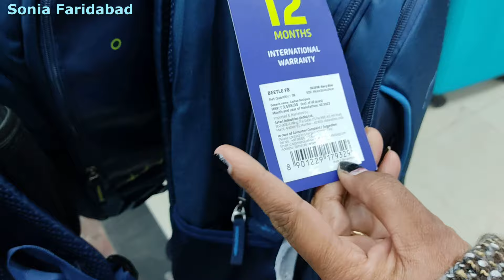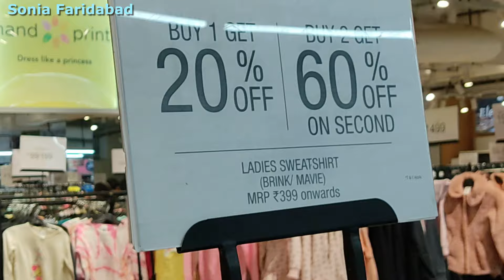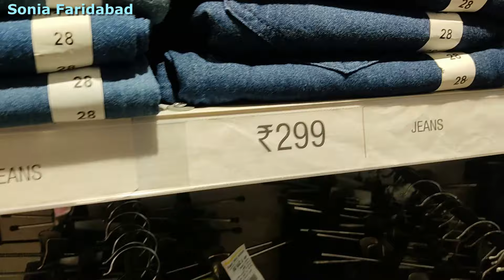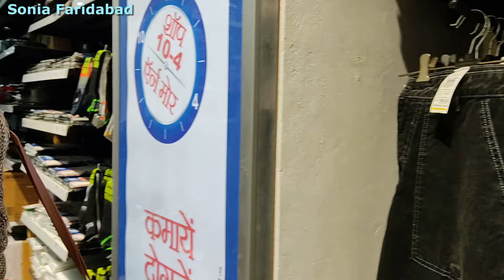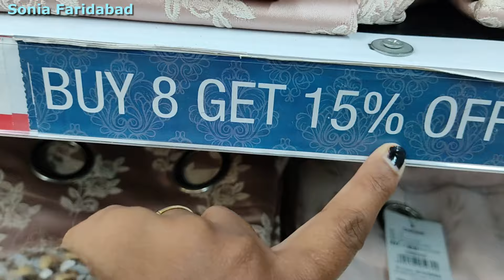winter collection gone summer is on || Vishal mega Mart store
hello viewer
Today I visited Vishal store in faridabad sector 31
Vishal Mega Mart is a popular retail chain in India. They offer a variety of products, including groceries, clothing, electronics, and household items. If you have specific questions or if there's something specific you're looking for good deal go to Vishal mega Mart